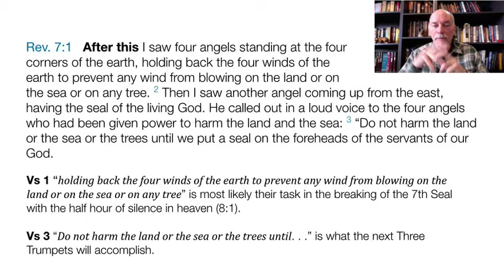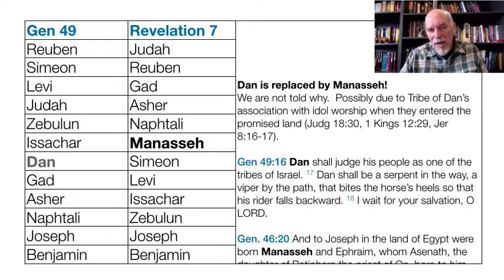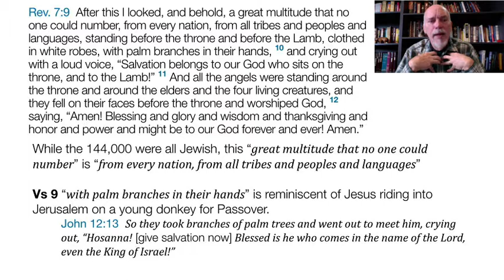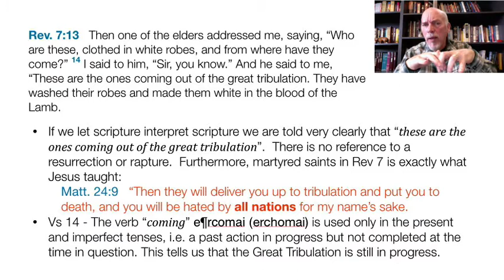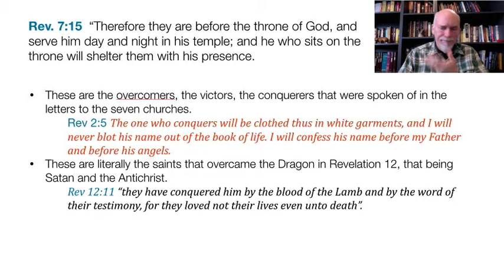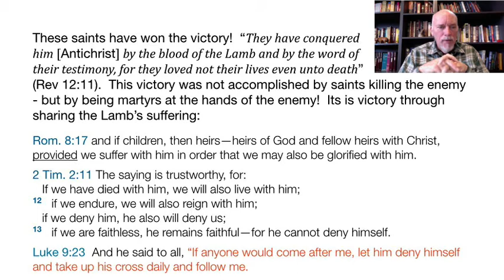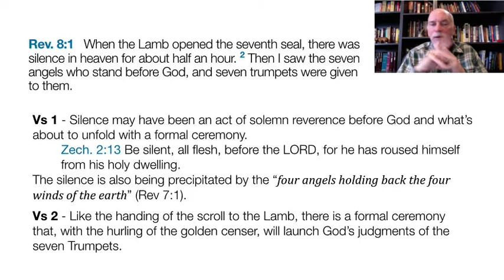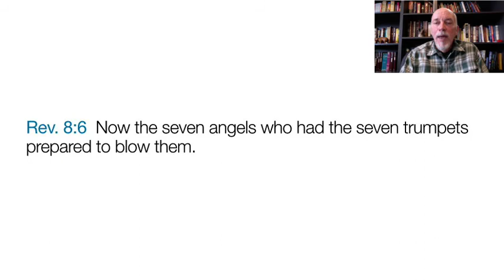Demystifying Revelation Lecture 11, Part 2: Revelation 7:1 - 8:5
Revelation 7:1-8 is the sealing of 144,000 Jewish people (representing the twelve tribes of Israel) with God’s name on their foreheads.

Revelation 7:9-16 reveals a great multitude of saints (from all over the world) before the Throne of God that are coming out of the Great Tribulation.

Revelation 8:1-5 is the formal ceremony of an angel hurling a golden censer full of saint’s prayers down to earth as a sign of God’s pending judgments. This starts the formal ceremony of opening the Seventh Seal, which has seven angels blowing seven trumpets of God’s judgments on the earth, heaven and people who refuse to repent and worship God.

The slides in pdf can be found